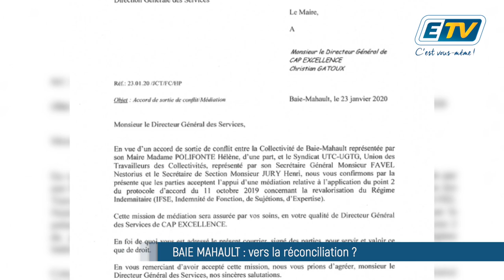Baie Mahault : vers la réconciliation ?